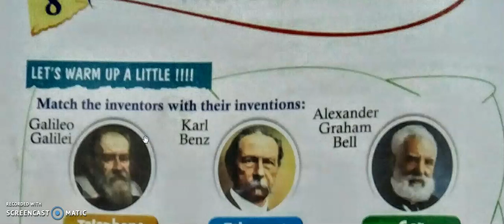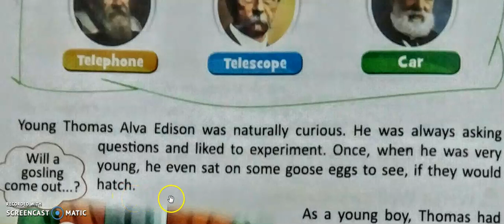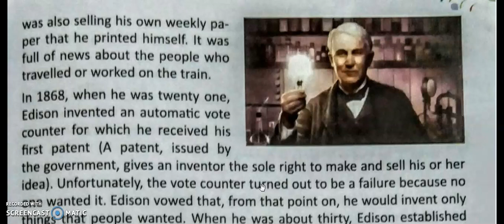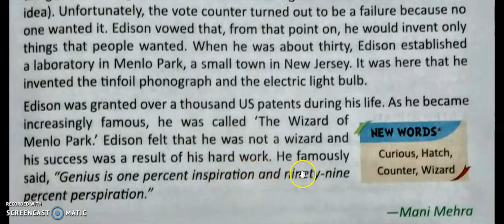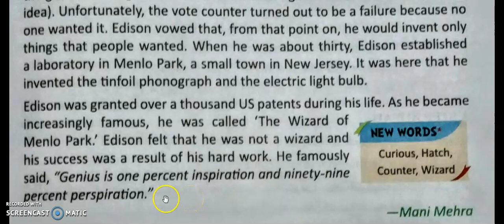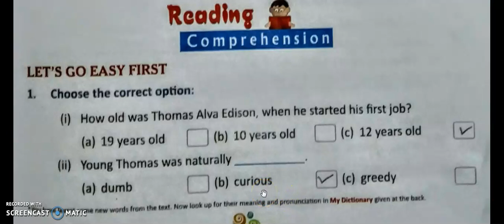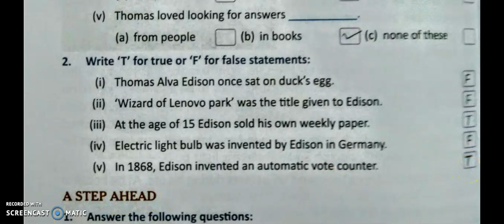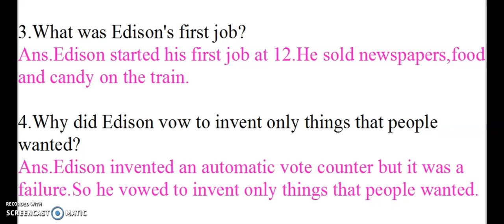Class 3 Ch-8 "Thomas Alva Edison" explained | solution of all Q-A,words meaning English reader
Daffodils book